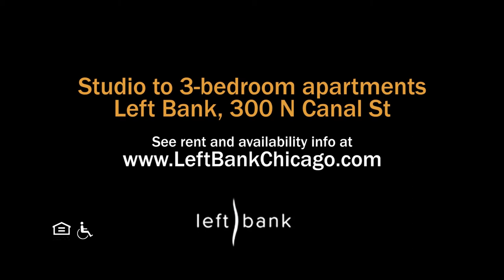The outdoor terrace, fountain and grills at Left Bank apartments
Left Bank is a pet-friendly apartment tower in a keystone location a short walk from the Loop and the hot River North and West Loop neighborhoods. It has good proximity to public transportation and the city's expressway grid.

Left Bank offers studio to 3-bedroom apartments with plank flooring, attractive kitchens and baths, in-unit washer / dryers and excellent views.

Left Bank amenities include a sun deck with grilling areas, a fitness center, a private dog park, multiple resident lounges, a business center and more.